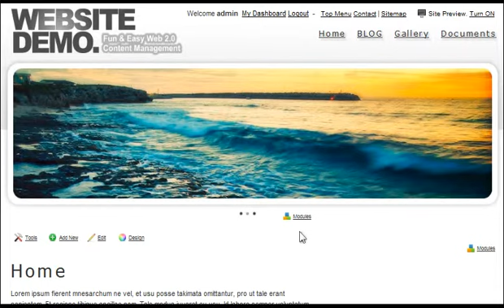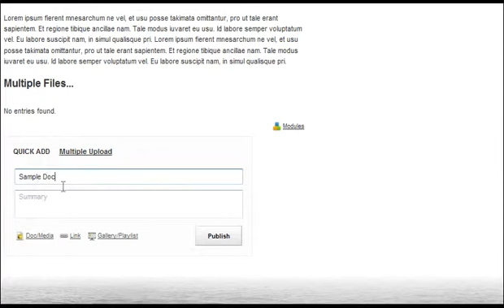Tutorial 11: How to create Document Download Page using InsiteCreation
Learn how to create Document Download Page